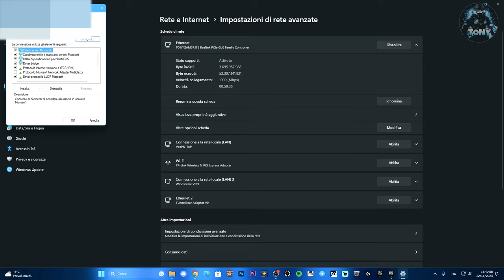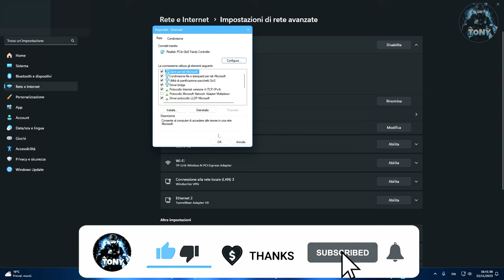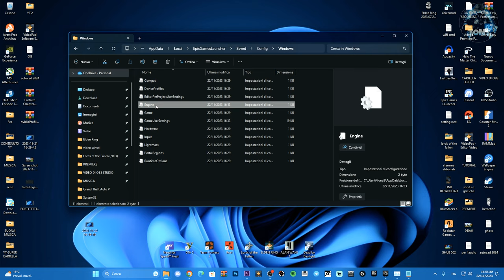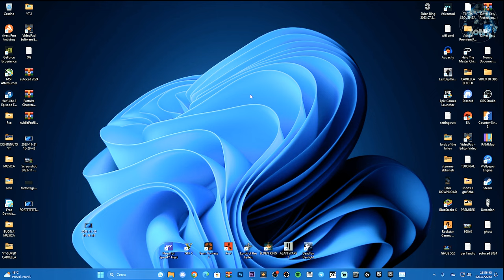COME RIDURRE IL PING DA 250 A 20 SU FORTNITE (PING RISOLTO) TUTORIAL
Sono riuscito a risolvere il problema del ping dei 200 a 20 in un attimo su FORTNITE! ;)

COMANDO
[HTTP]
HttpTimeout=10
HttpConnectionTimeout=10
HttpReceiveTimeout=10
HttpSendTimeout=10

[Portal.BuildPatch]
ChunkDownloads=3
ChunkRetries=20
RetryTime=0.5

MIO REFCODE:563685ph1

PC:
MOBO: B450 GAMING PLUS
CPU: R5 3600
GPU: 1660 SUPER
RAM: 16 GB
CASE: 4000D AIRFLOW CASE CORSAIR

VIDEO TUTORIAL
               GAMES---TECH---MICROSOFT